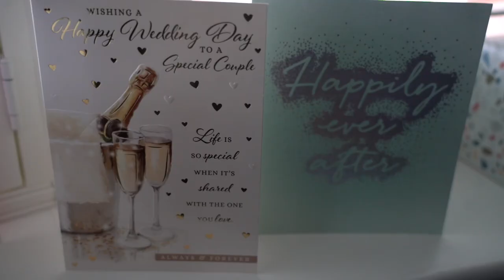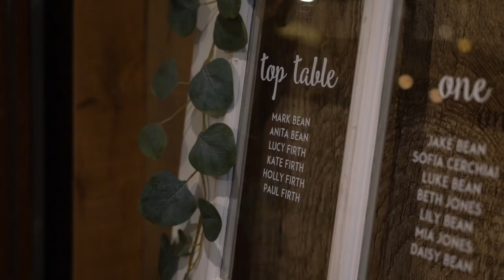Lucy and Kate